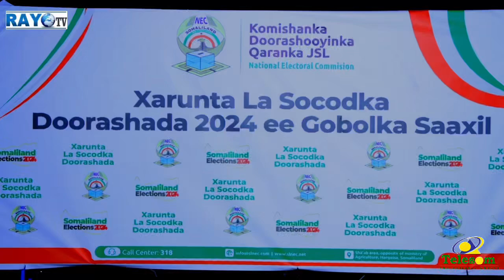Tirinta codadka ayaa lasoo gaba gabeyay guud ahaan Gobolka Saaxil…